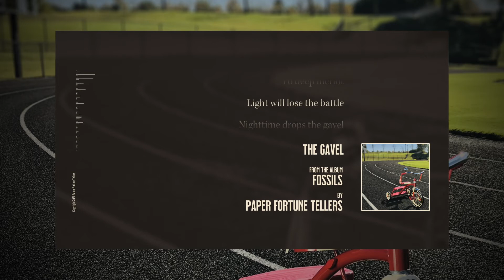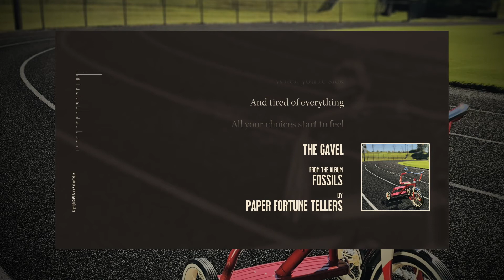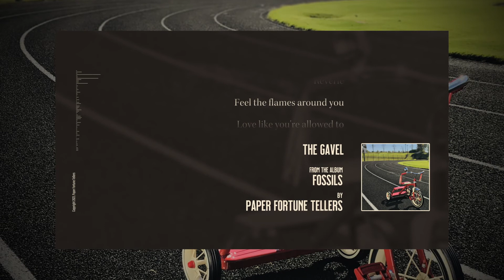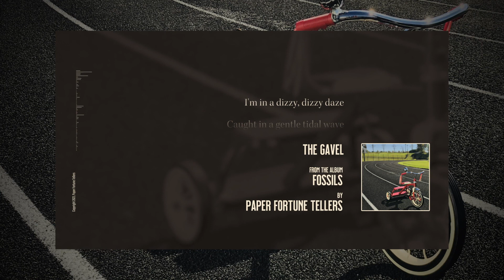Paper Fortune Tellers - The Gavel (Official Audio)